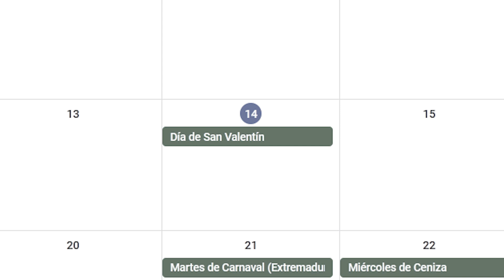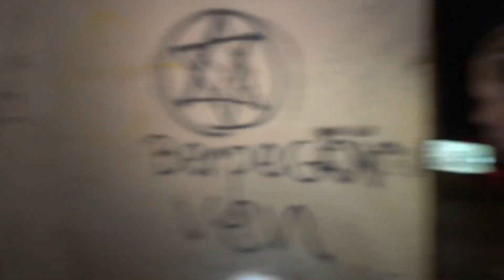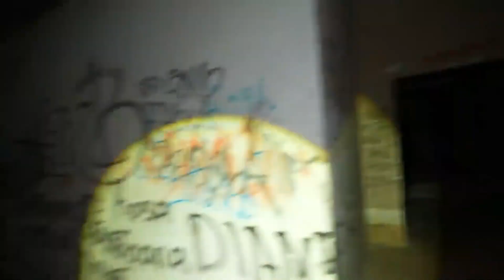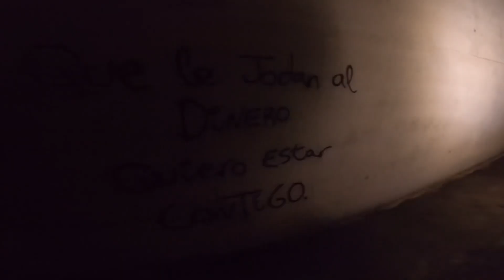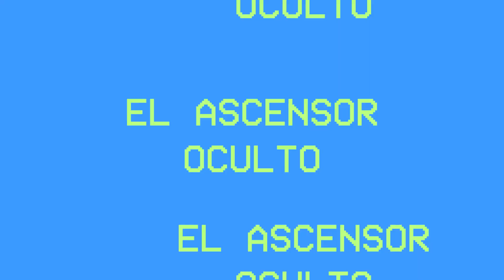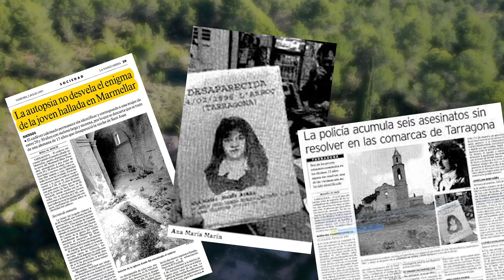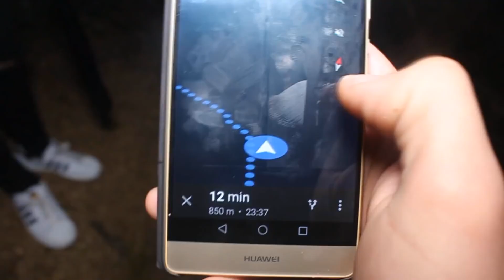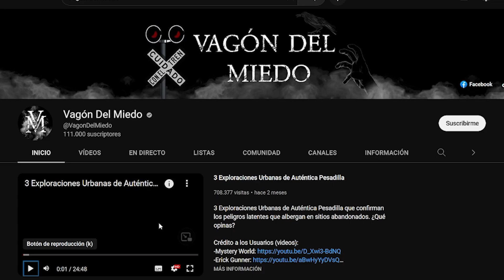🔴5 EXPLORACIONES URBANAS EN PAREJA ft. VAGÓN DEL MIEDO (SAN VALENTÍN) | BELLIDOTV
Es prácticamente imposible desistir de algunos sentimientos humanos como pueden ser el miedo o el amor, pero, ¿qué os parece si os digo que en el día de hoy, nos adentraremos en una nueva aventura donde el principal componente emocional será la mezcla de estas 2 características humanas?.

Cómo no, y coincidiendo con el día de los enamorados, te invitamos a que te pongas cómodo o cómoda con tu pareja y expreséis y compartáis vuestras emociones juntos en este día tan especial. Nosotros ya tenemos nuestra pareja que nos acompañará en la experiencia del día de hoy y se trata de nada más y nada menos que el canal  “Vagón del Miedo”.

¡Dicho todo esto, empezamos!